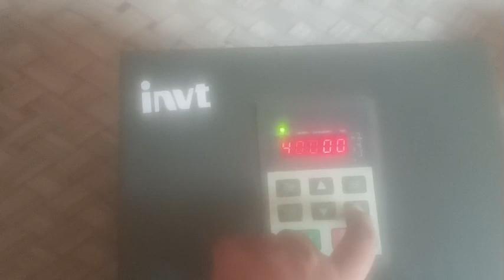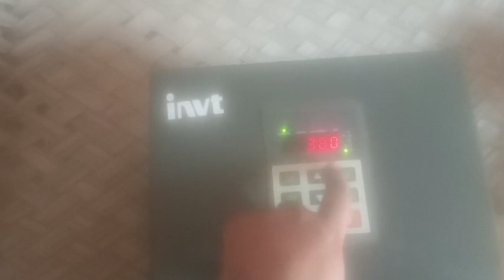ol1 vfd fault